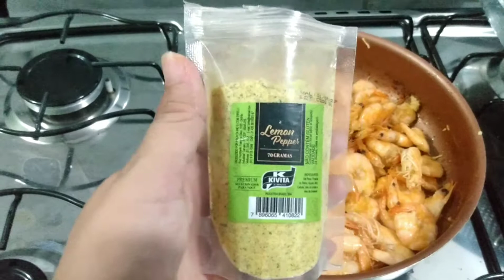COMO FAZER CAMARÃO ALHO E ÓLEO